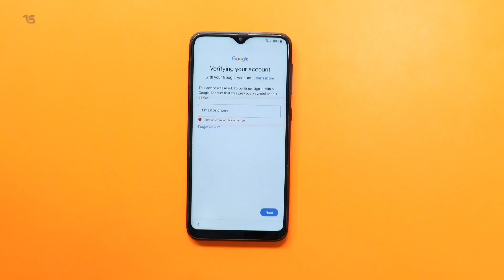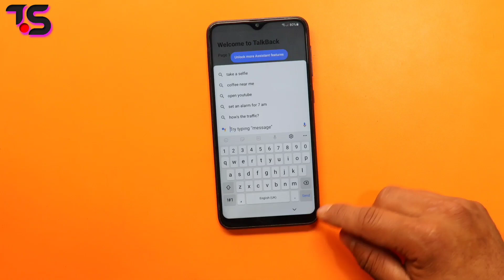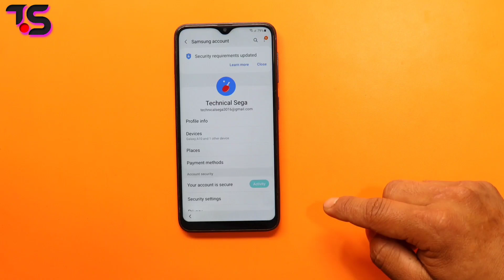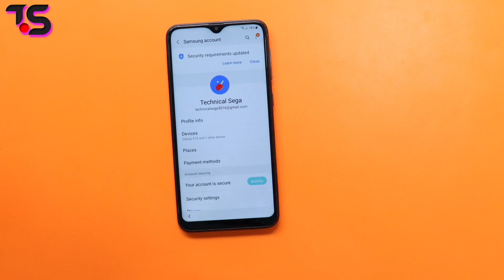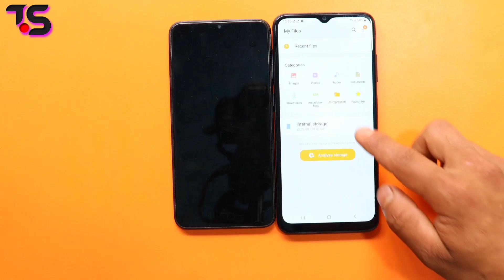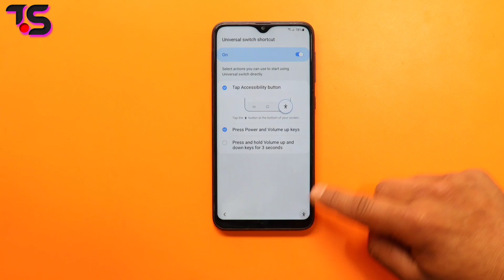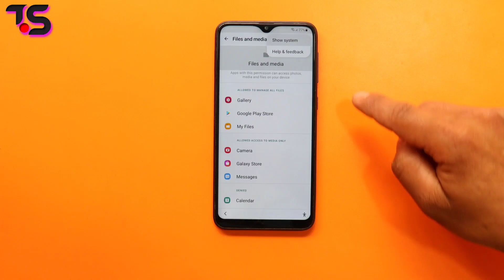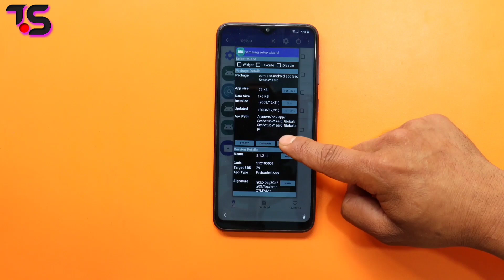Samsung A03 Frp Bypass /Google Account Unlock | Android 11/12 | Without Pc , Tools || 2022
Samsung a03 frp bypass google account unlock | Without Pc | Android 11/12 | 100% working method || 2022
- Without Pc
- Without Alliance Shield
- Without Knox